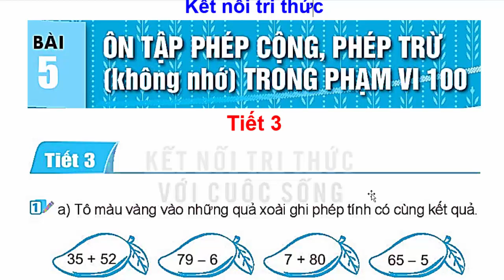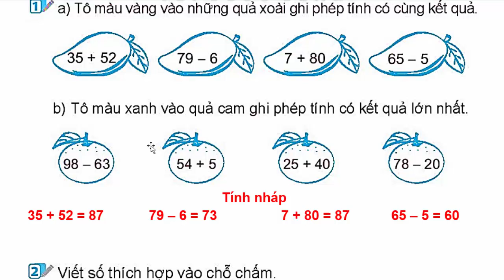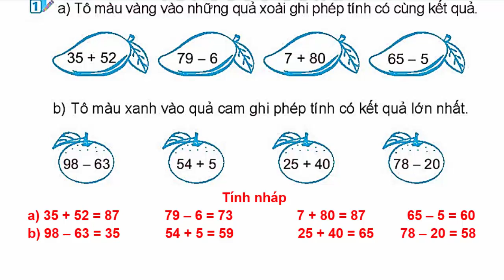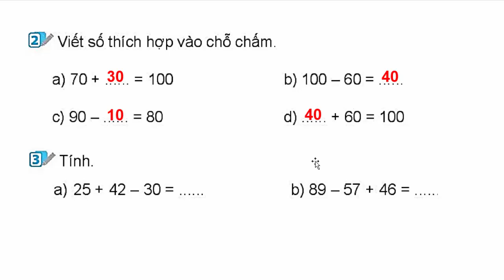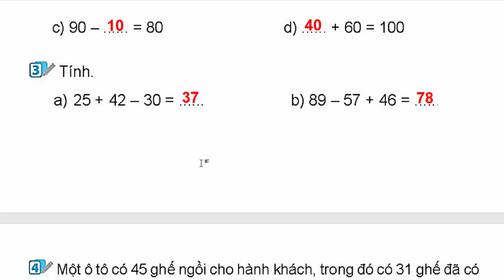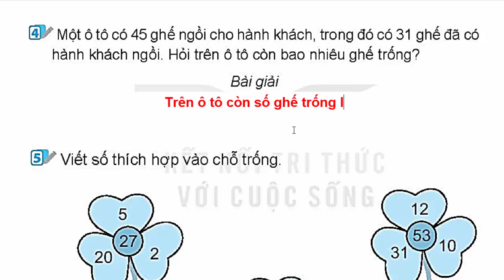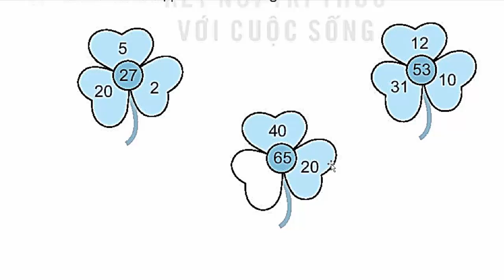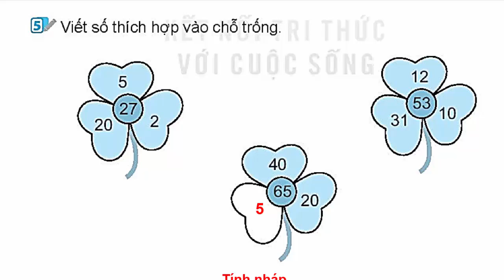Vở Bài Tập Toán Lớp 2 Bài 5 Tiết 3 | Ôn Tập Phép Cộng Phép Trừ Trong 100 Trang 24 Kết Nối Tri Thức